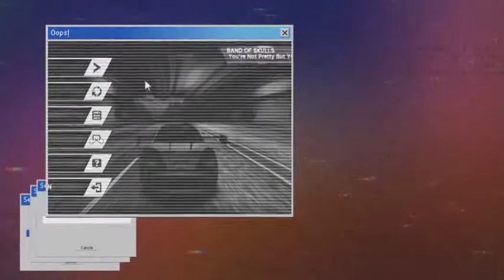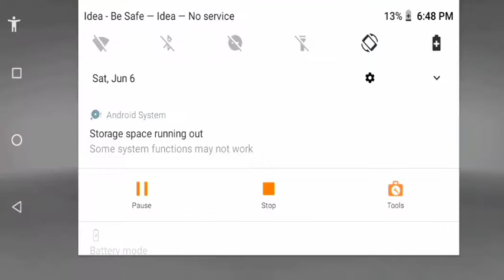drifting the BMW like techno gamers. Nfs most wanted gameplay #6 (special effect edit)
hi guys am playing the all new BMW exotic, drifting like techno gamer

can i drift like a pro on bmw ???

playing the  nfs most wanted gameplay video #6 on android mobile